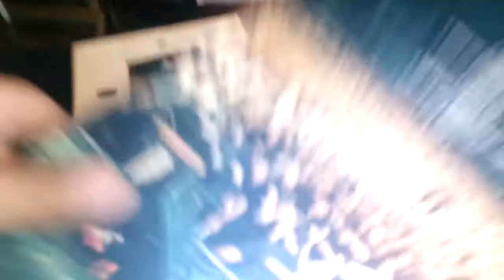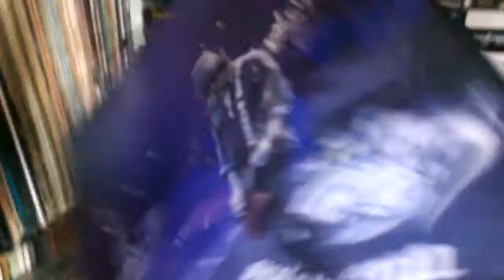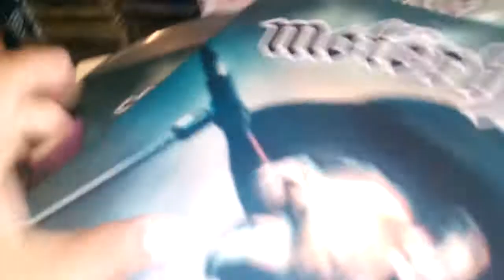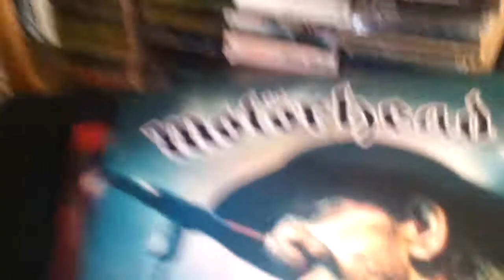Motörhead-Clean your clock vinyl (Unboxing)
Aquí disfrutando del mas reciente trabajo de esta legendaria agrupación,celebrando el trabajo y la memoria del inolvidable Lemmy!!!